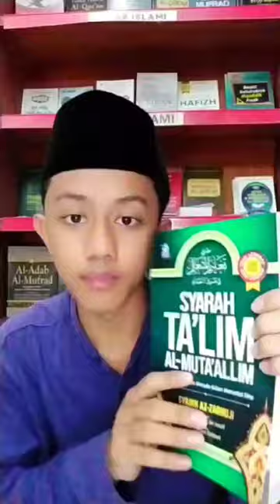Buku Syarah ta'lim mutalim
Judul              : Buku Syarah ta'lim mutalim
Penerbit  : Zamzam
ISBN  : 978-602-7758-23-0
Halaman : 344
Dimensi : 15 X 23 Cm
Sampul : Soft Cover
Berat  : 0,45 Kg

Kitab Ta’lim Al-Muta’allim karya Syaikh Az-Zarnuji berisi panduan etika dan metode bagi para pelajar untuk meraih keberkahan ilmunya, sehingga ilmu yang didapatkannya bisa bermanfaat untuk dirinya dan orang lain. Di kalangan pesantren, kitab ini menjadi rujukan panduan menuntut ilmu yang harus dipelajari, bahkan ada yang sampai mewajibkan untuk menghafal matan Arabnya, saking pentingnya muatan etika yang terkandung dalam kitab tersebut.

Dan buku yang ada di tangan Anda ini adalah syarah atau penjelasan dari kitab Ta’lim Al-Muta’allim karya Syaikh Az-Zarnuji. Di samping memuat syarahnya, buku ini juga mencantumkan matan Arab dari kitab tersebut berikut tahqiqnya. Sebuah kompilasi lengkap yang akan menuntun Anda untuk lebih bisa memahami kitab Ta’lim Al-Muta’allim secara baik. Dengan menelaah kitab ini semoga akan lahir pribadi-pribadi berilmu dan beradab di tengah-tengah umat, yang akan menggerakkan roda peradaban menuju kebangkitan umat Islam.